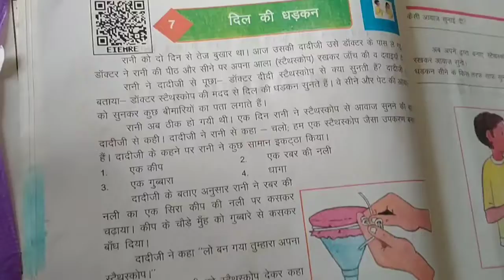इस छोटे से बच्चे ने बना डाला Stethoscope (आला)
School Hamara Sabse Pyara
activity for kids
activity for children
activity for students
activity for school
games for students
games for school
school games
school activities
school based games
school based activities